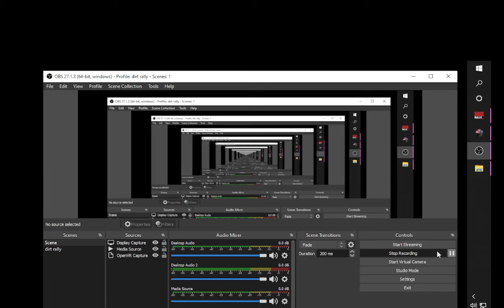i20 wrc 20' Gestel PB top 15 world times On Board